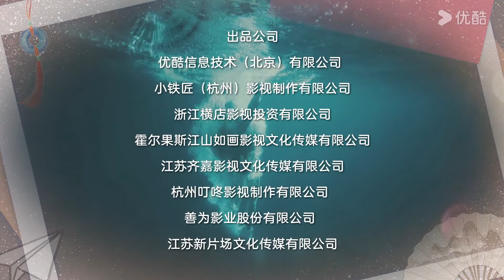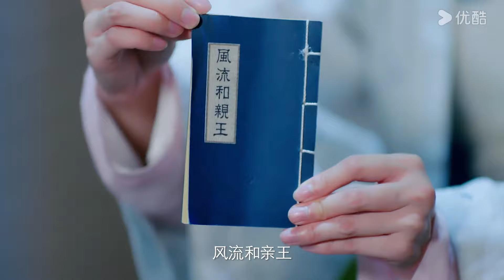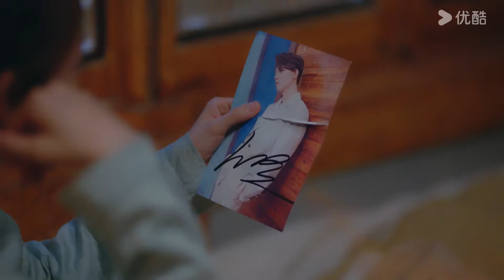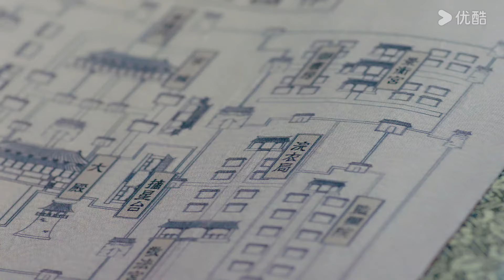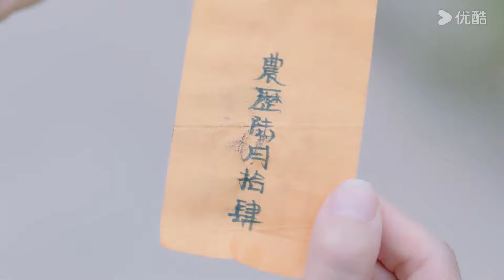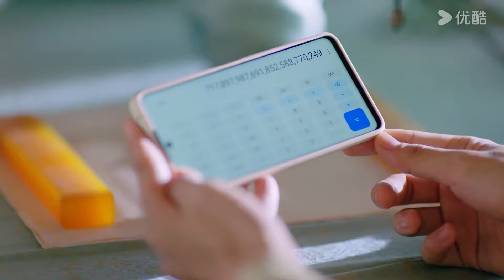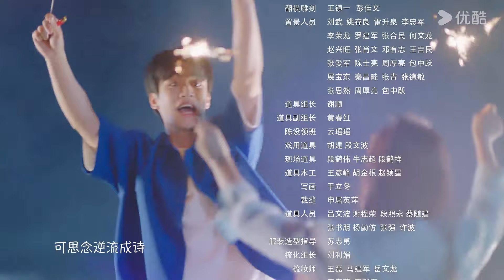【FULL】我的神使大人 My Divine Emissary EP02 | 李子璇穿越時空邂逅陳靖可💞萌萌初入官場整頓同事！ | 李子璇 / 陳靖可 | 愛情 | 優酷台灣 YOUKU TAIWAN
★以下地區觀看正片請移步優酷國際版APP：日本、韓國、泰國、印尼、越南、馬來西亞、新加坡、菲律賓、中國香港、中國澳門、中國臺灣。歡迎下載優酷國際版APP，無論您所處何地都能享受《我的神使大人》全集多語種字幕，加入優酷國際版APP會員，更能搶先觀看更多會員集數！

📺【我的神使大人 My Divine Emissary】缺乏自信、無人關注的現代學渣少女黎萌萌，一腳踏空誤入陌生時空－祁國，變成神使。現代成績吊車尾的她在祁國成功逆襲，成為年輕的腹黑皇帝祁炎的導師，兩人默契搭檔，合力搞事業。
💖主演：李子璇 / 陳靖可 / 魏天浩 / 譚曉凡 / 何德瑞 / 王韻之 / 劉昊源 / 謝瑤 / 楊旻詠 / 李和宸 / 劉蔚森 / 蔣林靜
💖集數：24集

00:00 優酷國際版網頁
02:00 下載優酷國際版APP爽看全集！